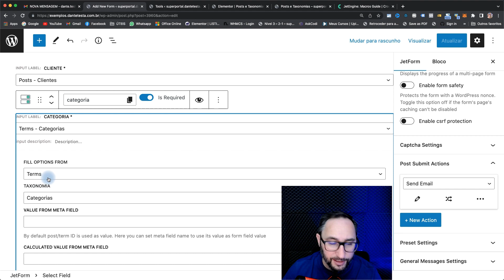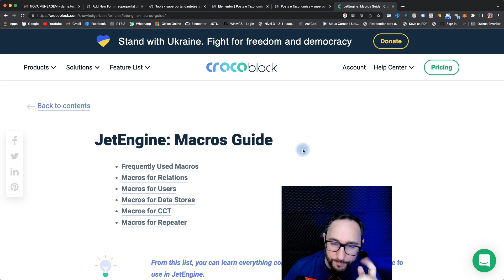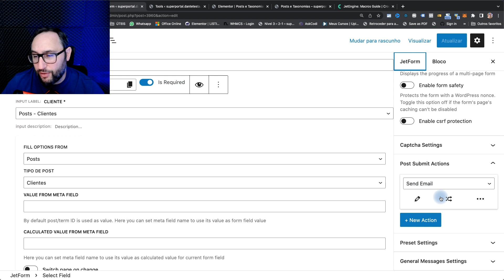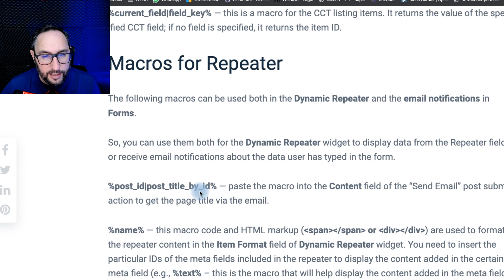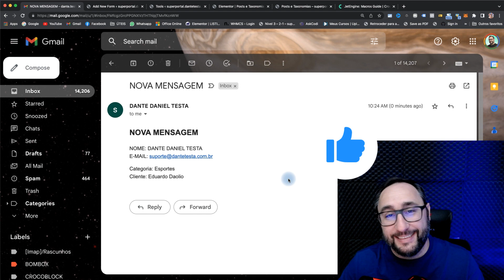Mostrar Labels de Taxonomias e Posts no E-mail usando JetFormBuilder no WordPress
Nesse vídeo vou te mostrar como mostrar os nomes dos labels das taxonomias e posts no e-mail ao invés do ID como geralmente ele envia.

Desse modo fica mais legível ao receber os dados provenientes de taxonomias e posts.

Shortcodes Usados
%post_id|post_title_by_id%
%term-field|term_title_by_id%

🔥  FERRAMENTAS:
➡️   FullSatck Agency (Aluguel de Plugins Originais)

🔥  HOSPEDAGEM:

📌  NAPOLEON - SERVIDOR DEDICADO com NODE.JS
(Baixo custo e suporte brasileiro)